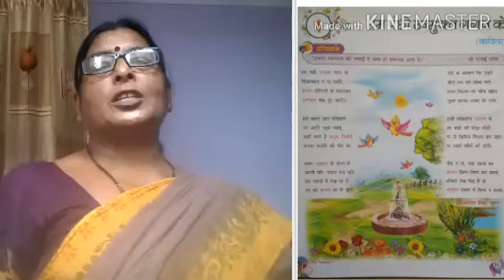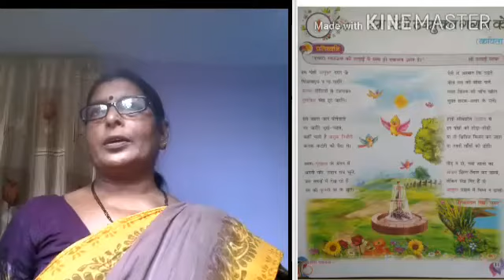CLASS 7 (CH 1 PART 2 HAMM PANCHHI UNMUKT GAGAN KE)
हम पंछी उन्मुक्त गगन के पिंजरबद्ध न गा पाएँगे